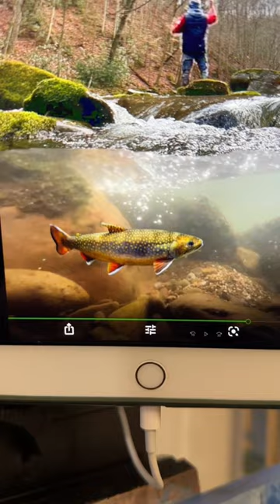First day in the new studio!flyfishing